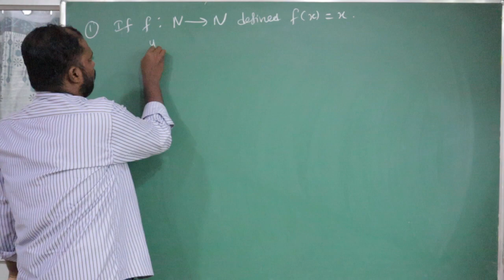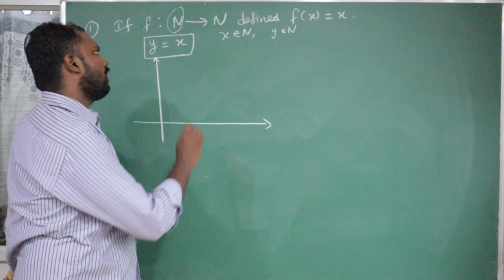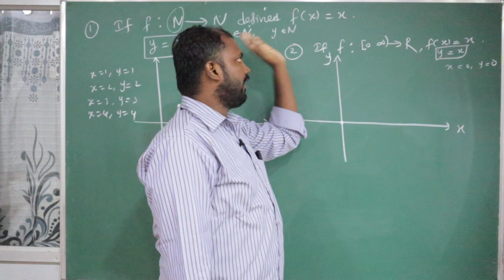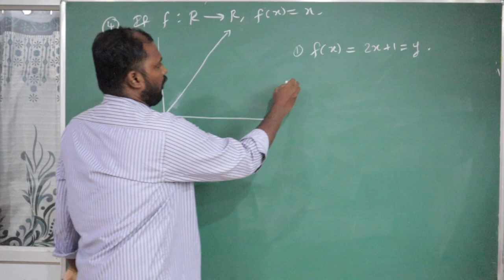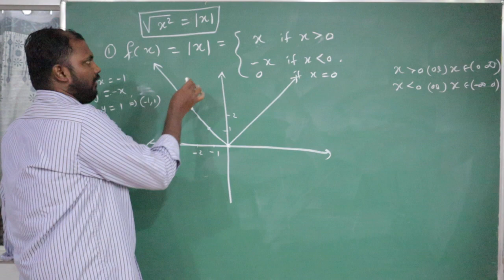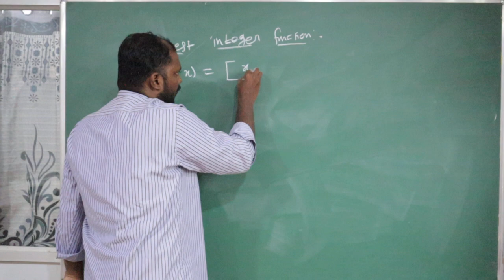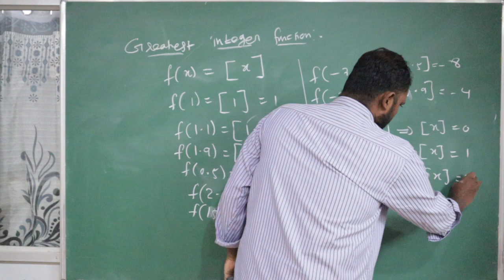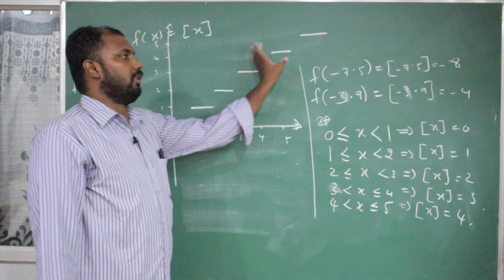Graph of the functions ( modulus function, greatest integer function, etc ...)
CHEM SOLUTIONS
No: 4A/3, Williams Road,
Near to Sevasangam School,
Cantonment, Trichy - 1.